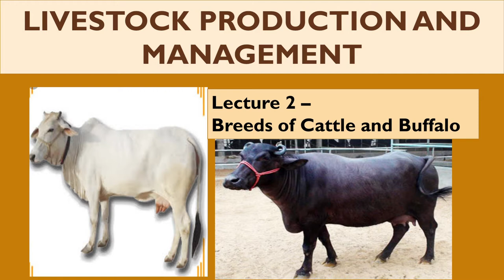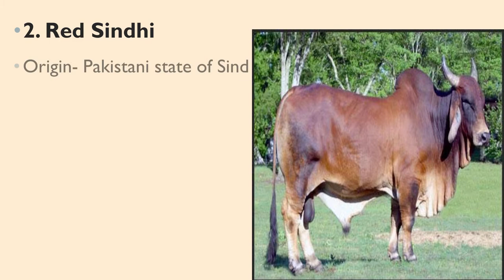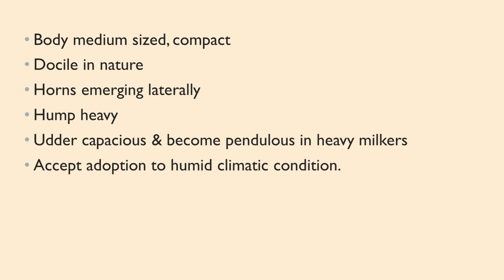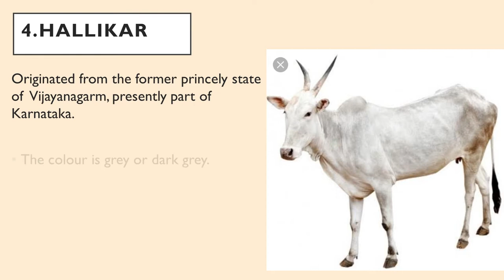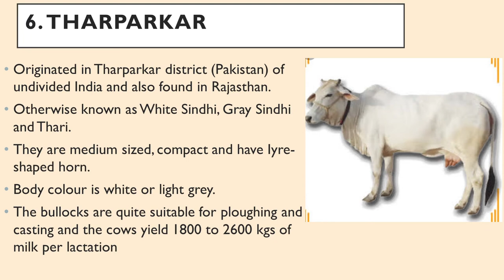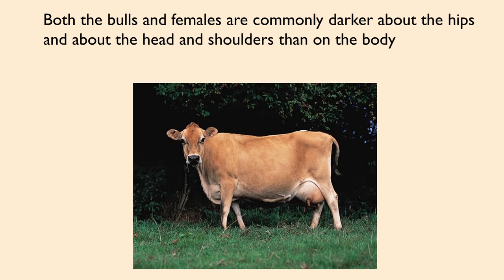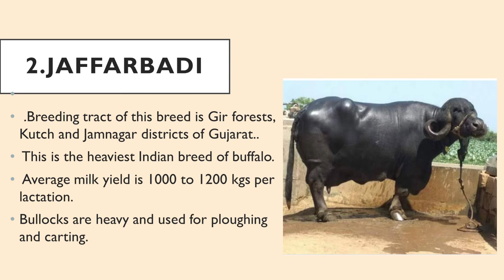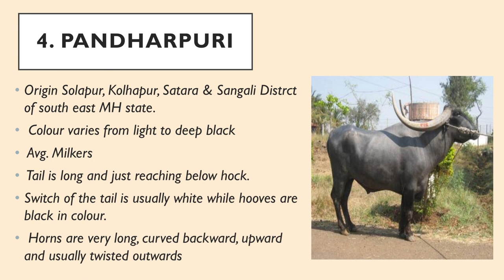Livestock Production and Management#Lecture -2 | Breeds of Cattle and Buffalo | Go Agro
This lecture is helpful for B.Sc. (Hons) Ag students for their semester examination of subject Livestock Production and Management#Lecture -2 | Breeds of Cattle and Buffalo | Go Agro

This Lecture covers topics related to : -
1) Indigenous Breeds of Cattles
    • Gir
    • Red Sindhi
    • Sahiwal
    • Hallikar
    • Khillar
    • Tharparkar
2) Exotic Cattles Breeds
   • Jersey
   • Holstein Friesian
   •  Brown Swiss
3) Buffalo Breeds
   • Jaffarbadi
   • Mehsana
   • Pandharpuri
   • Nagpuri Surti

B.SC AGRICULTURE 1ST YEAR HORTICULTURE CLASSES  [ HORT-111 ]
B.Sc Agriculture 1st year 1st Semester Syllabus
B.Sc Agriculture 1st year 1st Semester Horticultural Classes
B.Sc Agriculture 1st year HORTICULTURE notes/ Syllabus/ classes

livestock production and management in india,
livestock production and management slideshare,
ahds 111 livestock production and management,
livestock production and management lecture,
livestock production and management in hindi